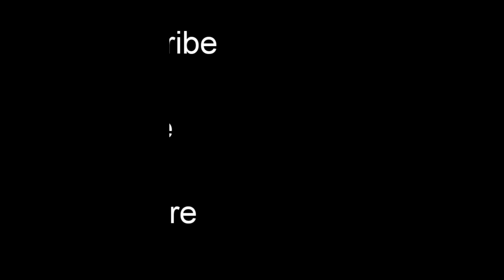Rangoli with dots 12:2| simple Rangoli 12:2